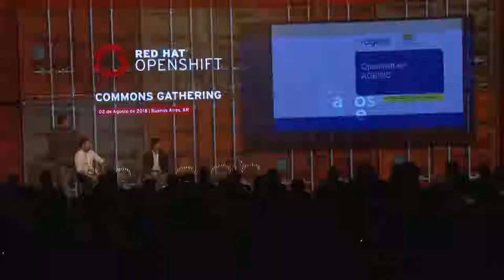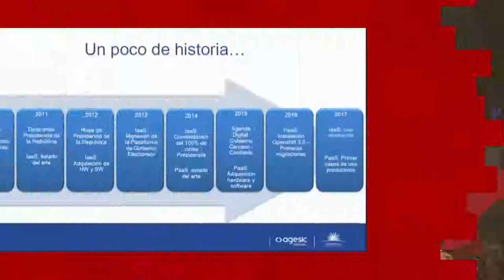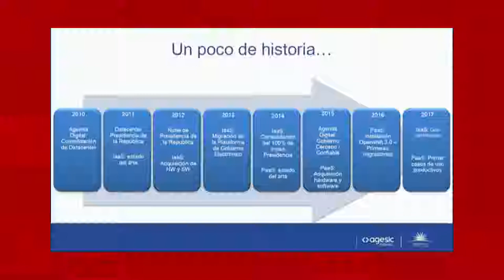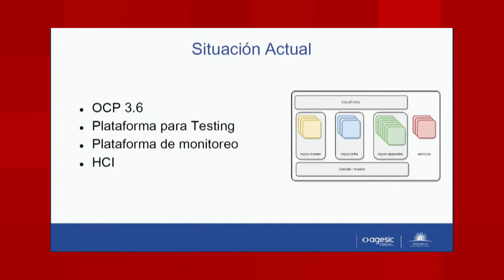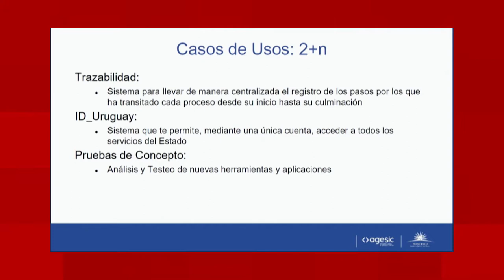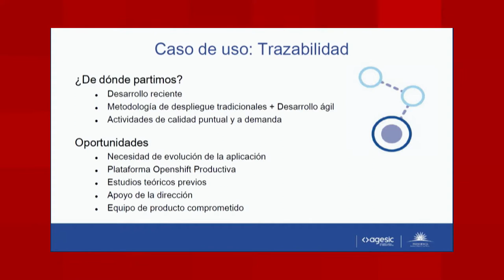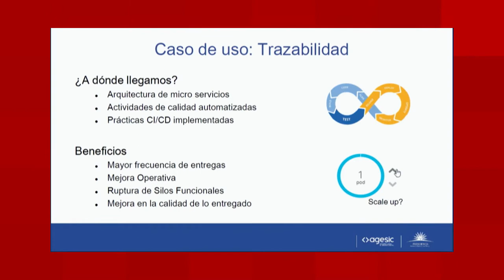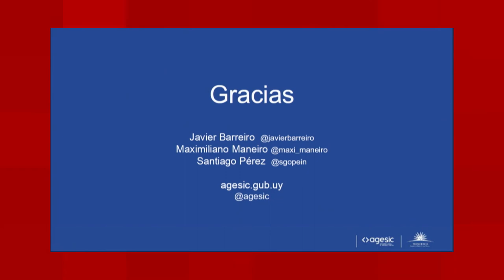Javier Barreiro - Openshift @ AGESIC from OpenShift Commons Gathering Buenos Aires August 2108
en Español  from OpenShift Commons Gathering Buenos Aires August 2108

Javier Barreiro - Openshift @ AGESIC